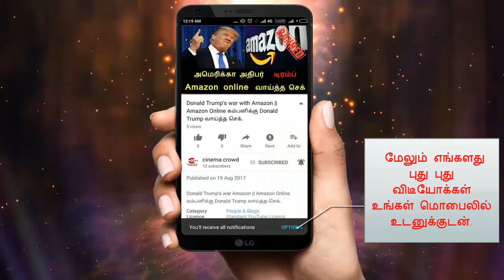Nandhini serial 1/3/18 Full episode Review | Nandhini Serial today episode